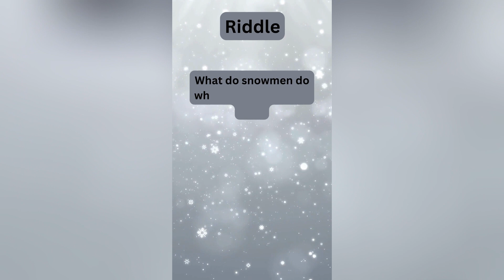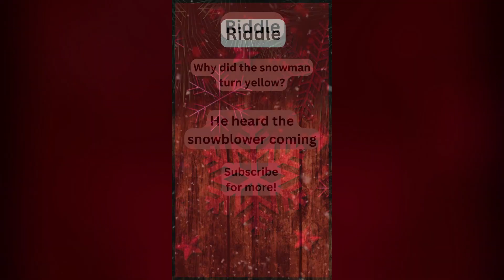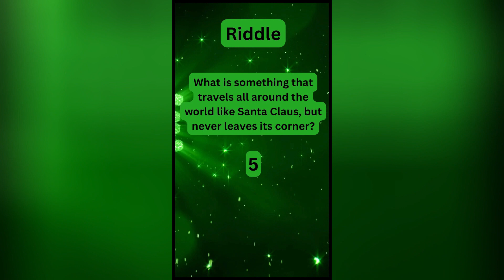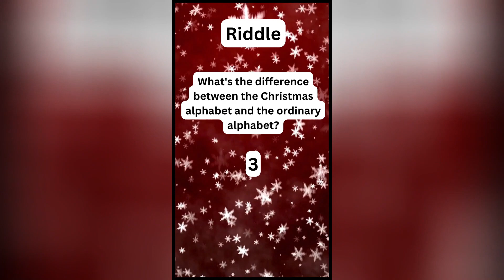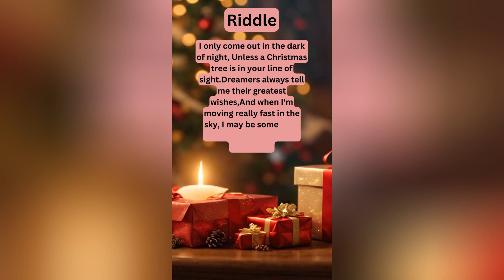Compilations of the Holiday Riddles to tickle the brain!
Dive into the world of fun riddles, puzzles, trivia, and games to challenge your wits with our latest short videos on YouTube! 🤯 Unravel mind-bending riddles that will leave you scratching your head and craving more brain teasing YouTube Shorts. Get ready to exercise your mental muscles in a whirlwind of mystery and fun! Can you solve them all? Join the riddle enthusiasts community! 🧠✨